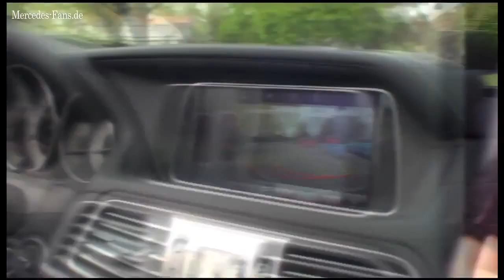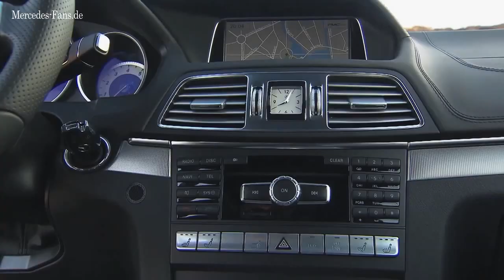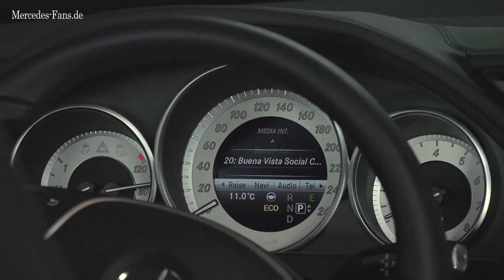Fahrbericht/Test Drive: 2014 Mercedes-Benz E 400 Cabrio // Mercedes-Fans.de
Offenes Geheimnis: Warum der E400 der vielleicht typischste Mercedes der E-Klasse-Cabrioreihe ist?